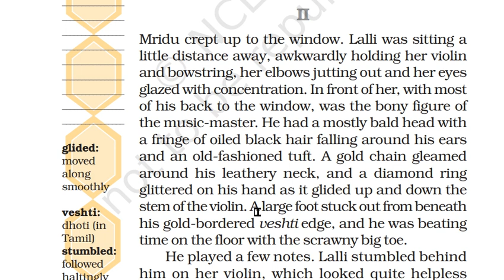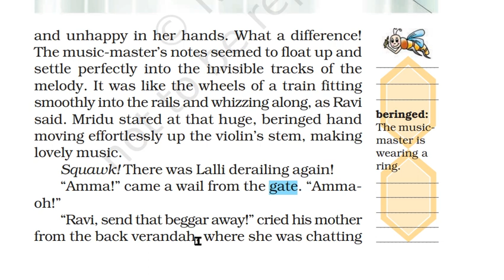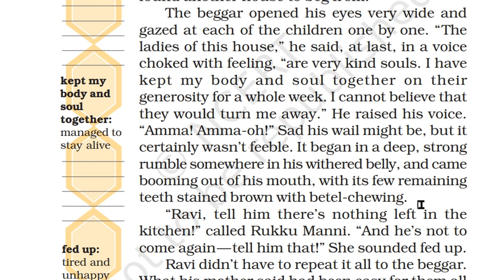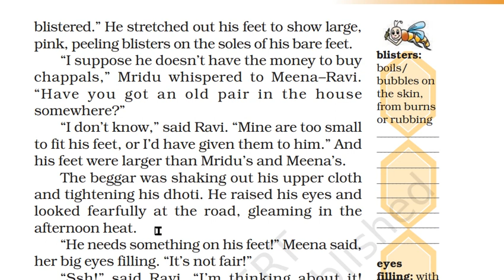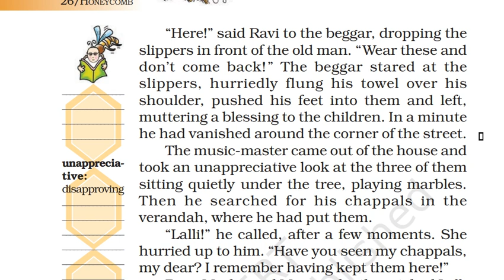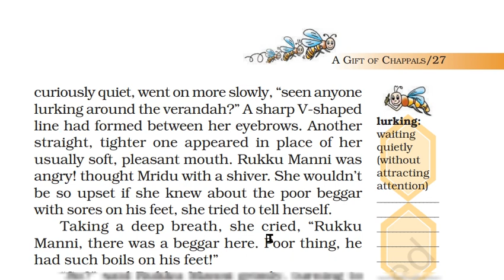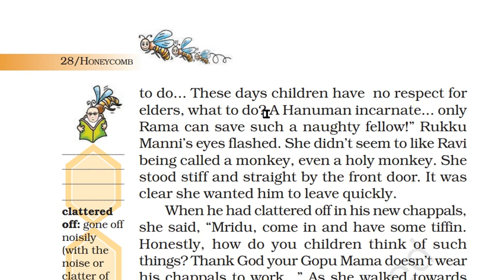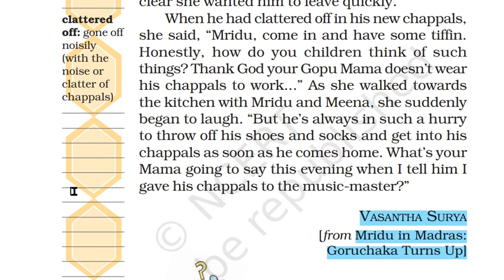A GIFT OF CHAPPALS | 7TH ENGLISH | PART-2 | EXPLANATION IN TELUGU | AP NEW SYLLABUS | ENGRALIT